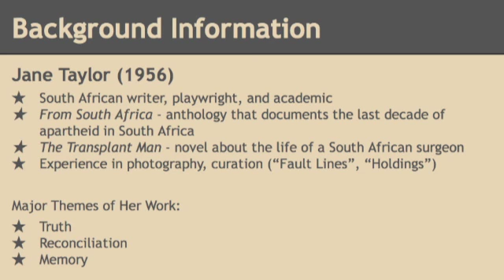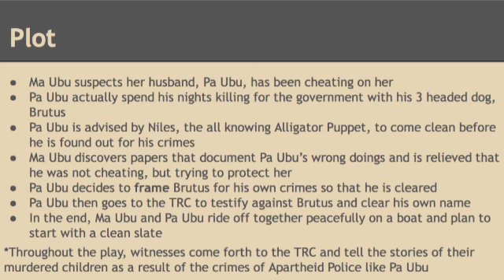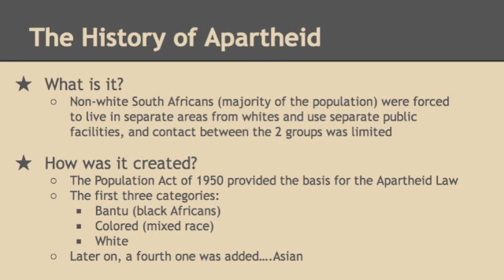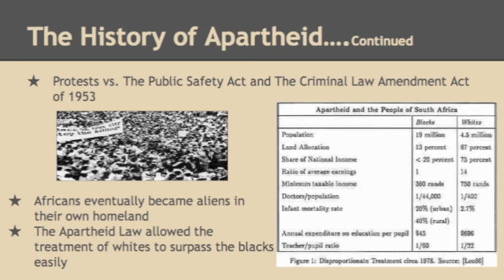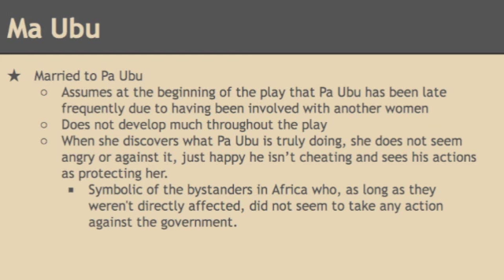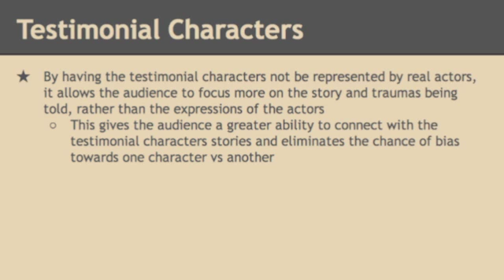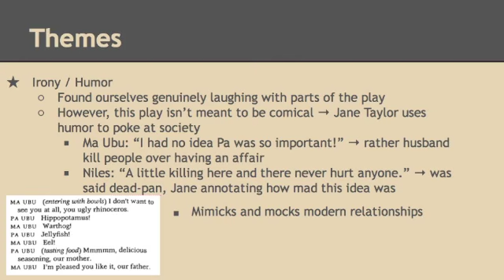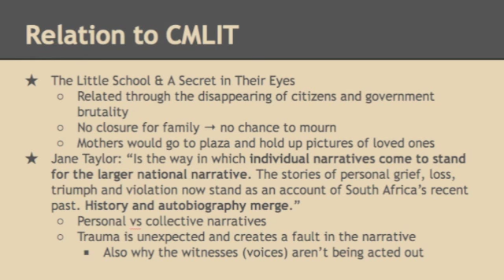Ubu Culture Cast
Pocdcast of Ubu and the Truth Commission